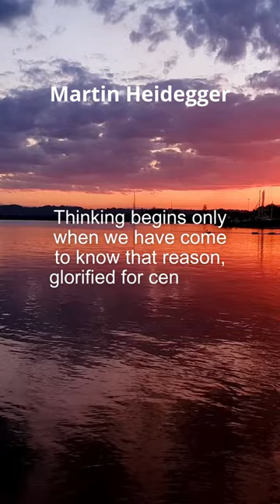Marsilio Ficino - It is the heart that makes a man rich.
Beauty is the illumination of your soul.
It is the heart that makes a man rich.
The love that moves the sun and the other stars.